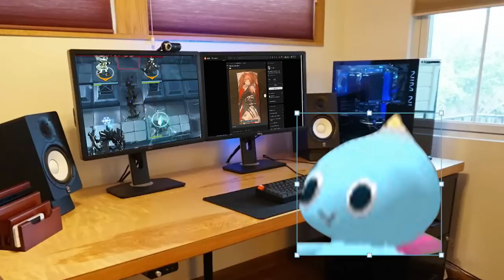Is Ebenholz Really That Bad?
this ebenholz character looks spicy but damn is he not that great gameplay wise

0:00 Intro
0:43 Traits & Characteristics
3:18 Skills & Mods